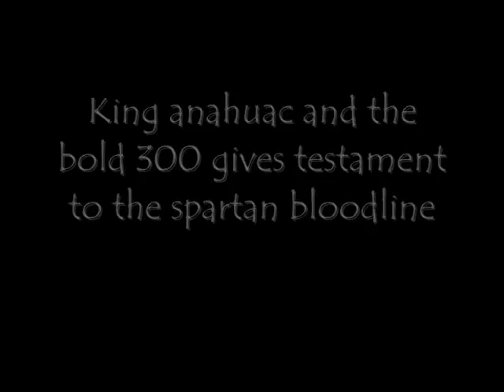King anahuac and the brave 300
just a video i made about hte movie 300 did not go as well as i hoped i did not vid this the music was messed up in video